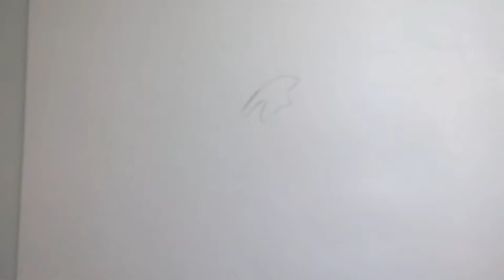drawing a 🦄 🦄 🦄 🦄unicorn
I'm drawing a unicorn today